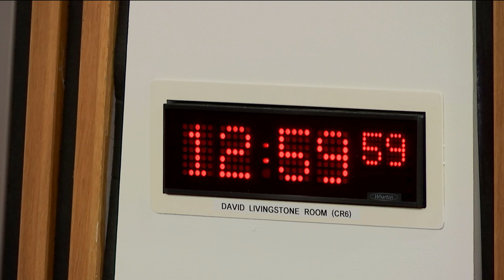Justice Sub-Committee on Policing - 6 December 2018